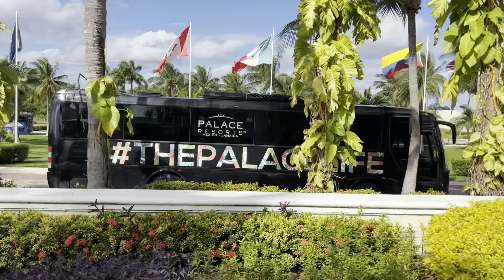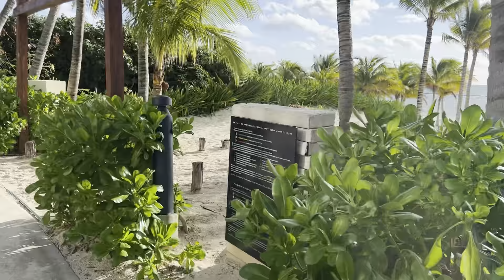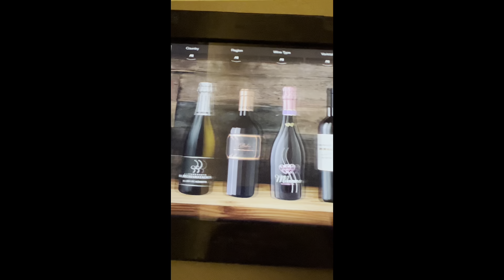Cancun, Mexico Trip